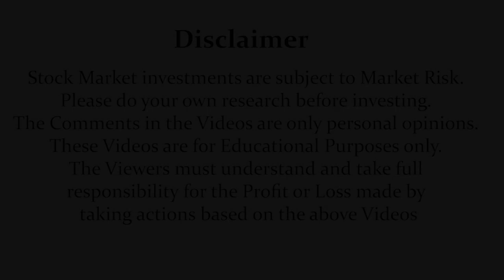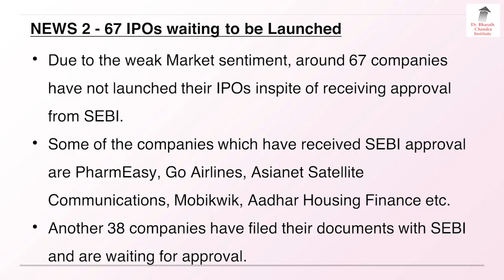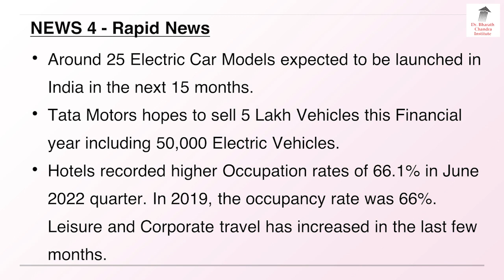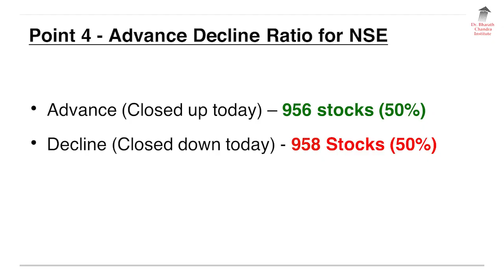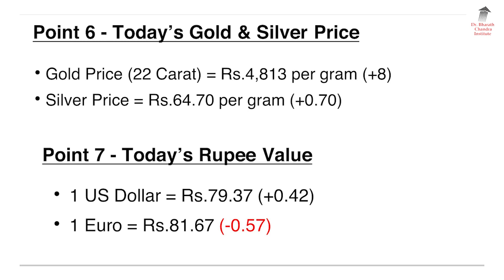5 July 2022 - English Breaking News & Stock Market Update